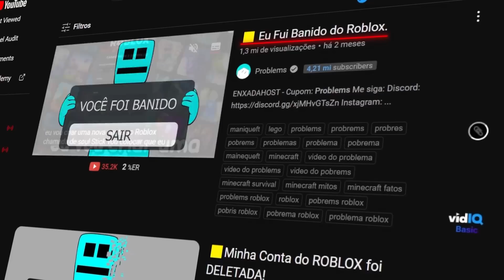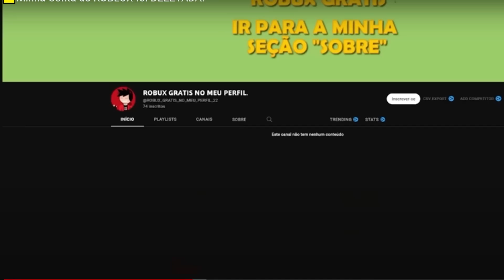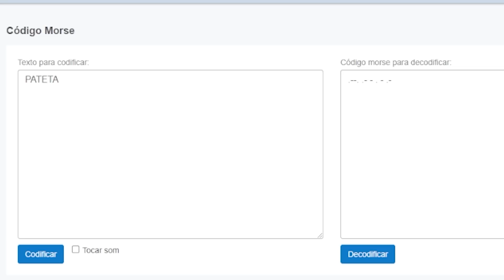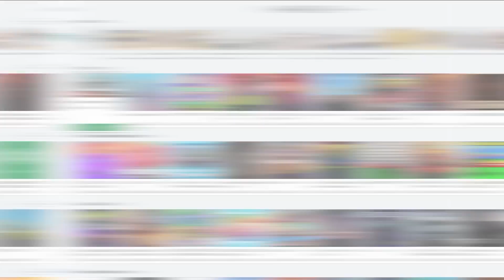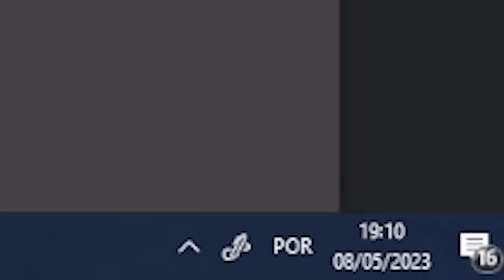TODO lo PROHIBIDO en ROBLOX en 1 solo VIDEO!